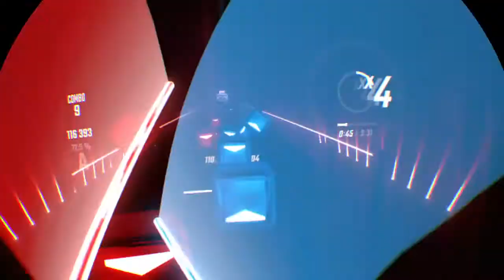Camellia tearing my arms off for three and a half minutes straight (ft.Jaroslav Beck)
uh,these Camellia songs get harder and harder

Happy B-day beatsaber. 🎂